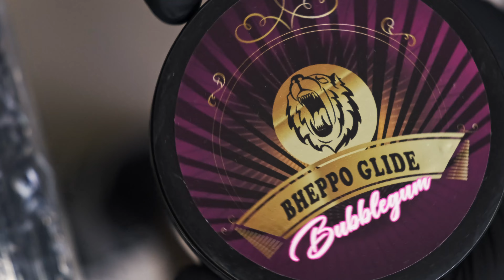Cyber Viking Warriors - tattoo | Michal Hladik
The first NFT collection called Cyber Viking Warriors by the world-renowned tattoo artist Michal Hladík

A gallery designed to cover the skin not only in the real, but also in the virtual world of the metaverse.